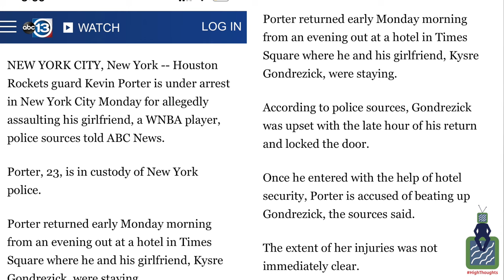Kevin Porter Jr ARRESTED After He Allegedly BEAT Kysre Gondrezick his WNBA Player Girlfriend Up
Houston Rockets Kevin Porter Jr Allegedly BEAT Kysre Gondrezick his WNBA Player Girlfriend Up